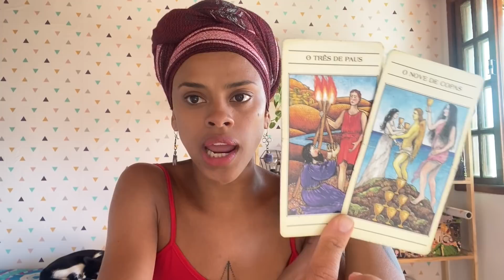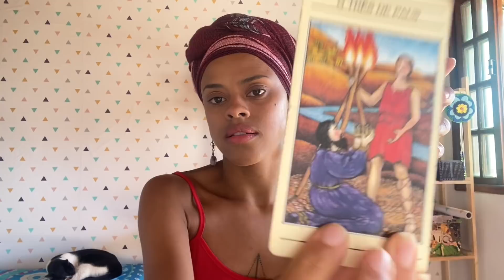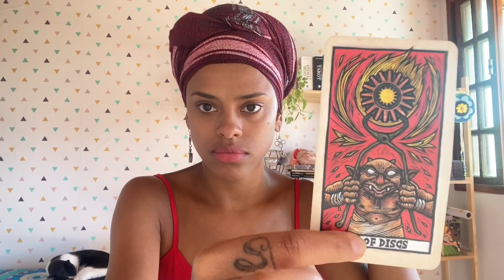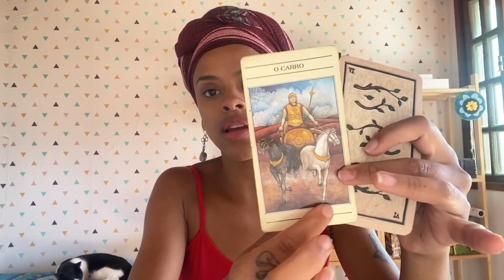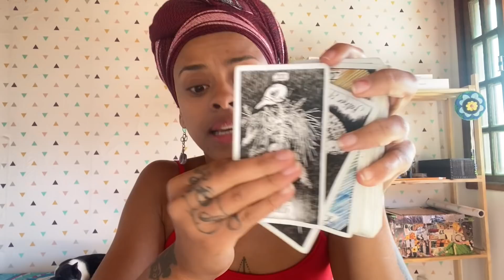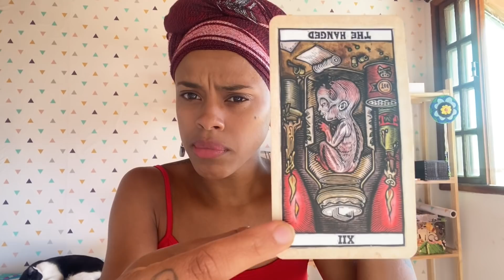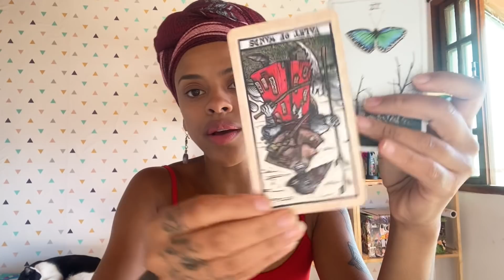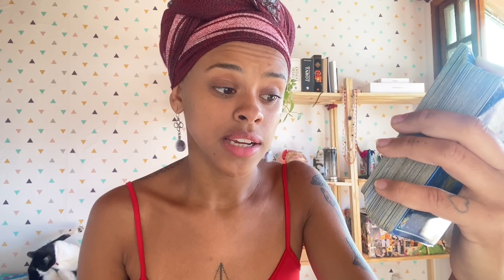♈️ÁRIES// 🌱RECONHEÇO O MEU VALOR APÓS ESSE FIM😎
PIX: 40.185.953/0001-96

✨DECKS:
Gilded Royale

🧲* Dias de postagens dos vídeos para cada signo:

-Segunda: Aries, Leão e Sagitário
-Terça: Touro, Virgem e Capricórnio
-Quarta: Câncer, peixes e escorpião
-Quinta: Gêmeos Libra e Aquário